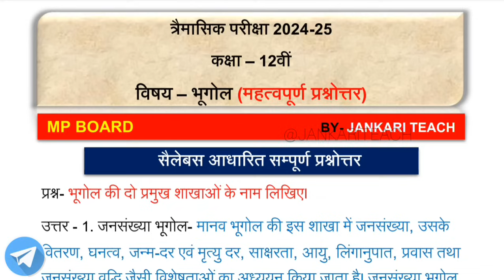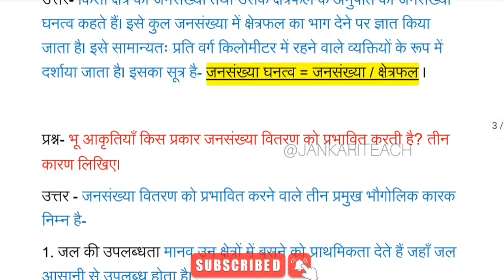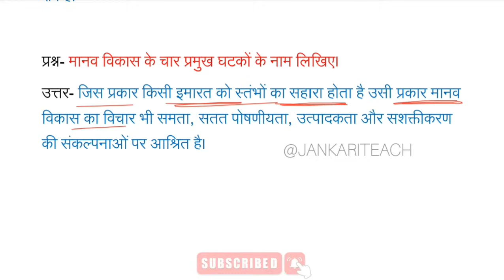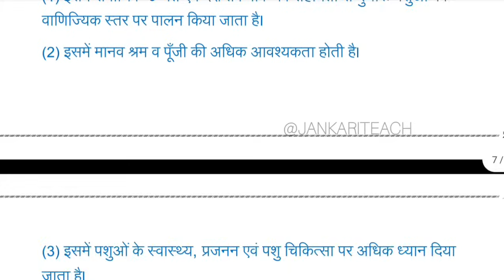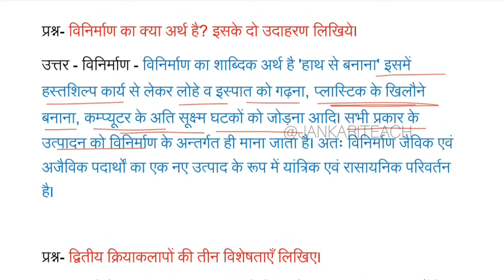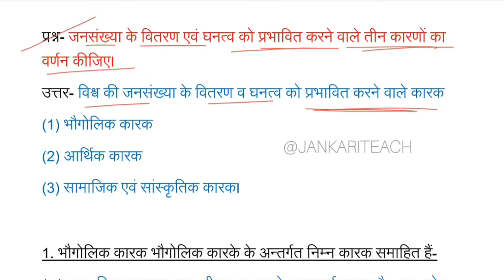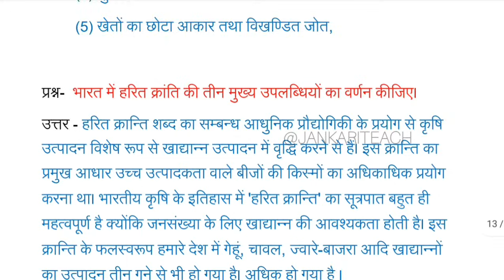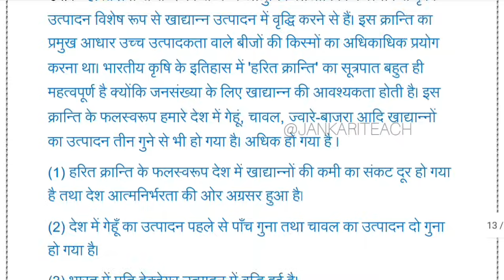Class 12th Geography Trimasik paper 2024 important question| कक्षा 12 भूगोल त्रैमासिक परीक्षा पेपर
Mpboard class 12th geography trimasik paper 27 September 2024 important question answer
Kaksha 12 bhugol trimasik real paper 2024
Kaksha 12 bhugol ka paper
Kaksha 12 bhugol trimasik real paper
Mpboard 27 September trimasik paper
Bhogol class 12th trimasik paper 2024
Geography trimasik pariksha real paper
Class 12th geography quarterly exam paper mpboard 2024
Class 12th Geography quarterly exam Important questions 2024-25,
Bhugol Class 12th trimasik pariksha important questions 2024-25,
Class 12th bhugol trimasik paper 2024-25,
Class 12th geography trimasik paper 2024,
Mp Board class 12th Geography trimasik pariksha important questions 2024-25,
Mp Board class 12th bhugol trimasik pariksha important questions 2024-25,
Trimasik pariksha 2024 class 12th bhugol,
Trimasik pariksha 2024 class 12th geography,
Mp Board class 12th geography trimasik paper 2024-25
Mp Board class 12th bhugol trimasik paper 2024-25
12th Geography trimasik paper 2024-25 Mp Board
12th bhugol trimasik paper 2024-25
Mp Board
Bhugol trimasik pariksha paper 2024 Class 12th mp Board,
Geography trimasik pariksha paper 2024-25 Class 12th Mp Board,
Class 12th geography trimasik paper
Class 12th bhugol trimasik paper